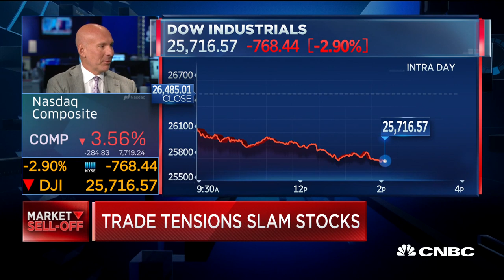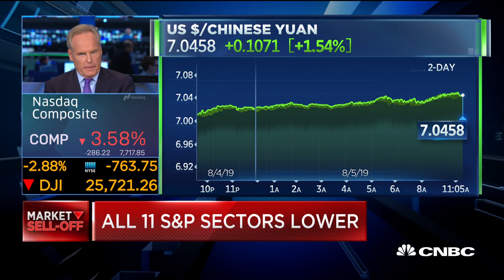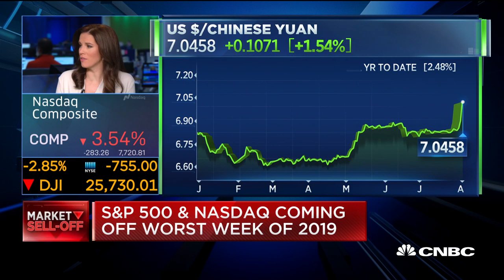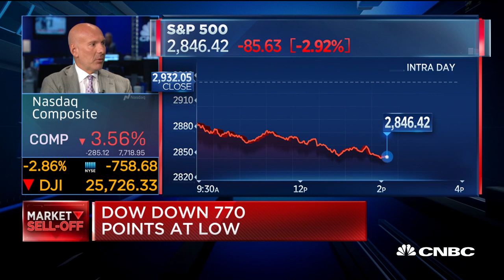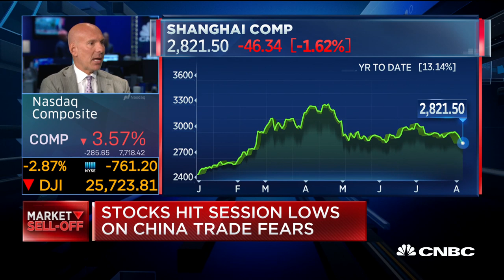China preparing for longer trade battle, says investment banker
CNBC's "Power Lunch" team breaks down the trade fallout impacting markets with Stefan Selig of BridgePark Advisors and Meredith Sumpter, head of research strategy and operations at the Eurasia Group.